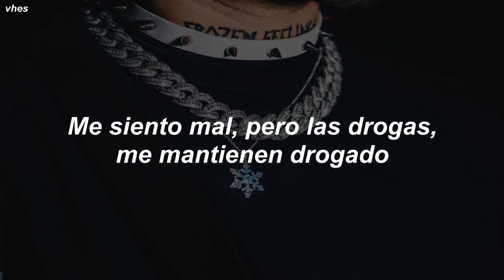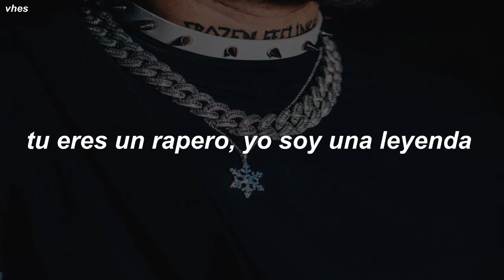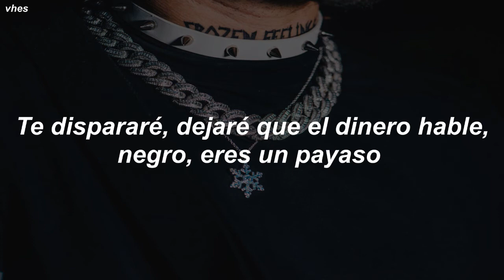Icy Narco - EASE THE PAIN (Legend) (subtitulado al español)